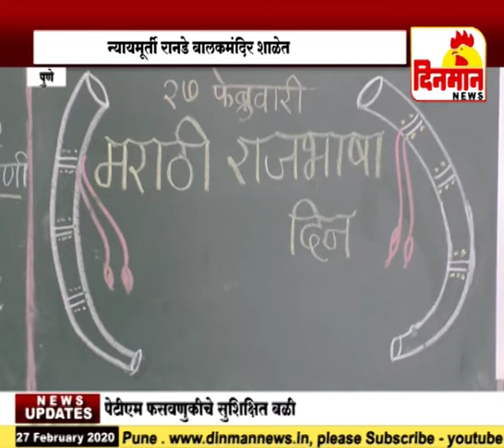न्यायमूर्ती रानडे बालकमंदिर शाळेत मराठी राजभाषा दिन मोठ्या उत्साहात साजरी